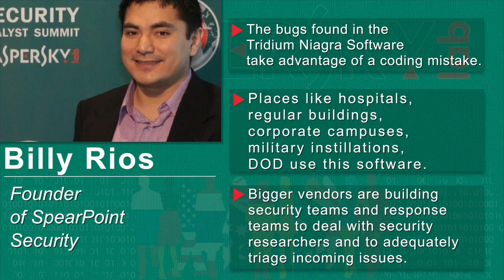Security Vulnerabilities in Tridium Niagra Software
Billy Rios, Founder of SpearPoint Security, explains his company's work on identifying coding mistakes in the Tridium Niagra Software framework that could have led to software vulnerabilities.